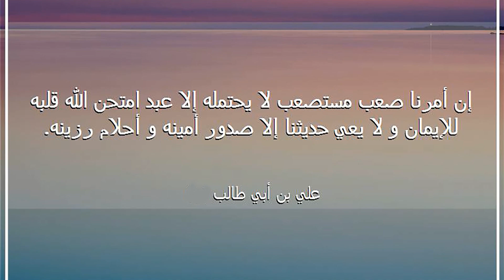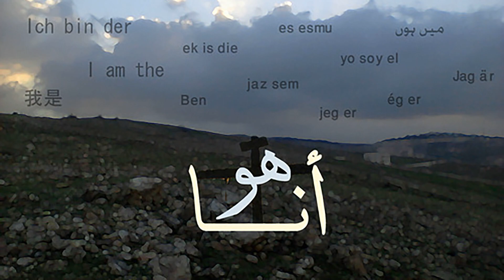أعماق الغنوصية: حكماء ومعلمو الفكر القديم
الدرس 02 : المعلمون القدامى في الغنوصية
قديما المعلمون يعلمون بطريقة اخرى غير ما هو عليه الان ، حيث كان طلب المعرفة الغنوصية يمر بمرحلة صعبة جدا
00:00 : المقدمة
07:20 : الحضارة الرجالية
17:00 : الاشتراك في القناة